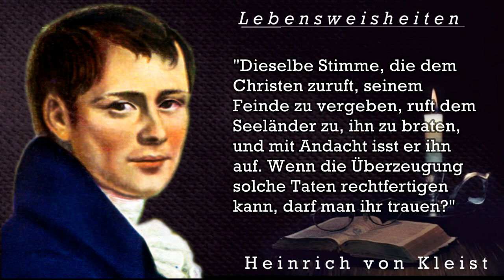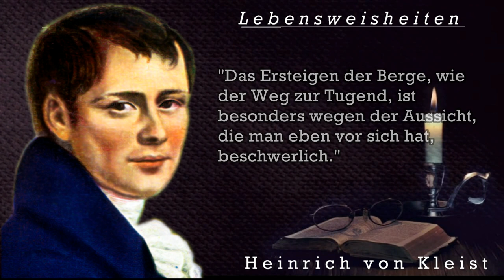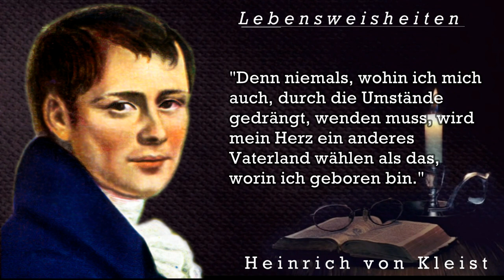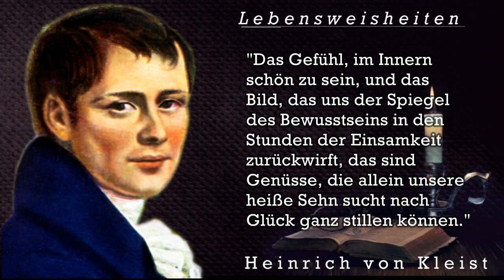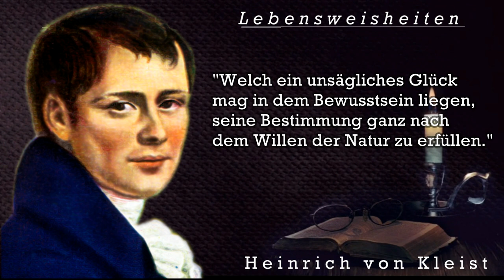Heinrich von Kleist. Die besten Zitate, Sinn Sprüche Lebensweisheiten und Aphorismen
Heute wird Dich Heinrich von Kleist inspirieren, motivieren, bewegen oder nachdenklich machen. Viel Freude und Vergnügen und danke für deine Kommentare!
►Bernd Heinrich Wilhelm von Kleist (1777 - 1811 ) war ein deutscher Dramatiker, Erzähler, Lyriker und Publizist.